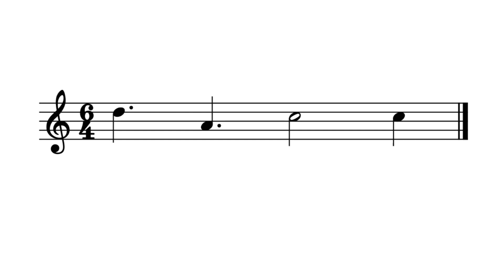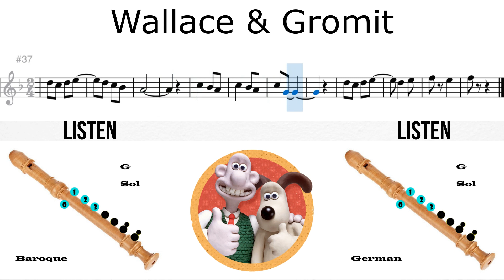How to Play the Wallace and Gromit - Recorder Flute in Easy Steps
Listen: 00:04 Trein: 00:56 Play: 01:27

In this video, we'll show you how to play the Wallace and Gromit Recorder Flute in easy steps. This flute is a great beginner instrument and is also very popular among intermediate and advanced players.

If you're new to the world of flutes, or you're just looking for a beginner instrument that's easy to play, the Wallace and Gromit Recorder Flute is perfect for you! We'll show you how to play it in easy steps, so you'll be playing alongside us in no time!